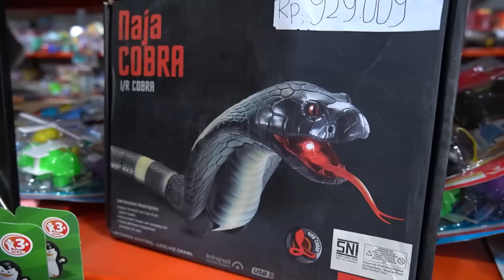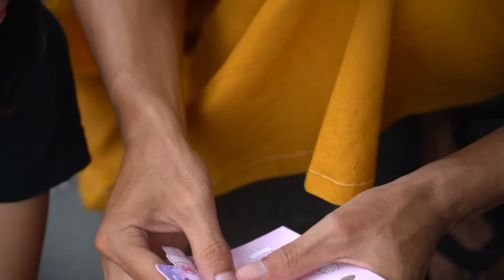LEXIE SAKIT LEIKA TOMPEL BORONG MAINAN CEWEK COWOK BIAR SEMBUH